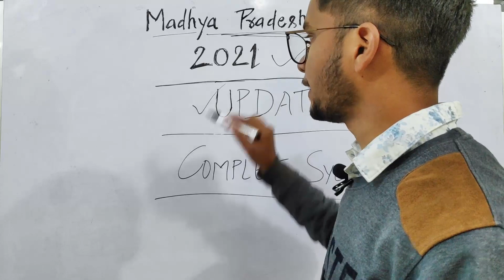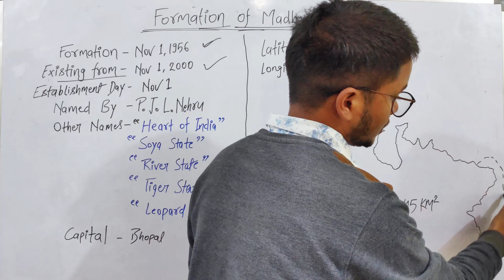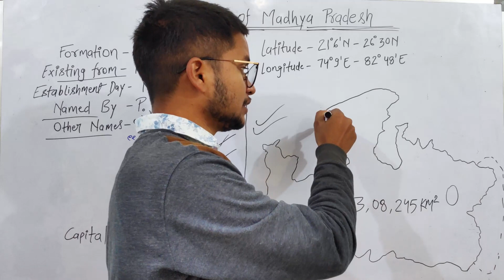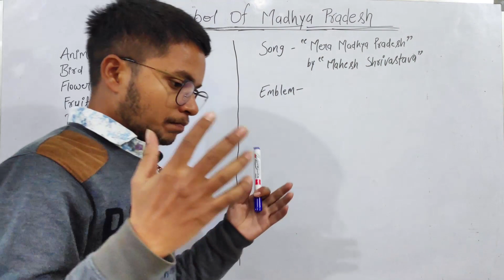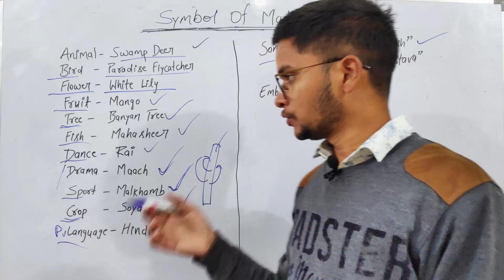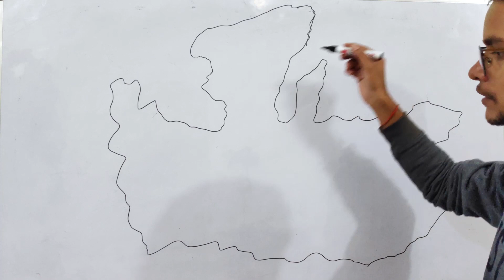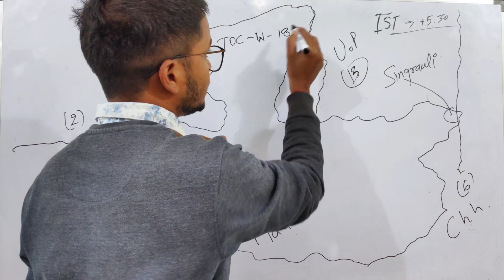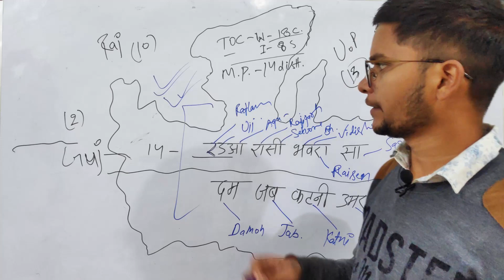MP GK 2021 | Lecture - 01 | Eng. Medium | MPPSC, SI, PATWARI, VYAPAM | Exam Select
Area of M.P. - 3,08,252 sq.km (acc. to books)
                       - 3,08,245 sq.km (acc. to web)

Latitude - 21*6`N to 26*30`N
Longitude - 74*9`E to 82*48`E

Madhya Pradesh came into being on 1 November 1956. It was reorganized on 1 November 2000 to create a new Chhattisgarh state. Madhya Pradesh is a state in central India. Its capital is Bhopal, and the largest city is Indore.